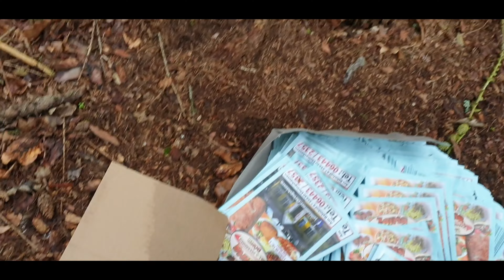DEPOZYT NIEMIECKICH MONET - MEGA TRAFIENIE